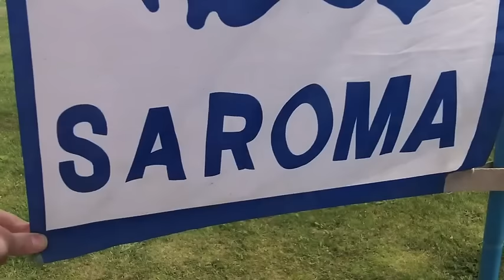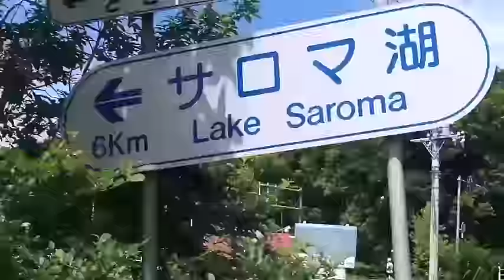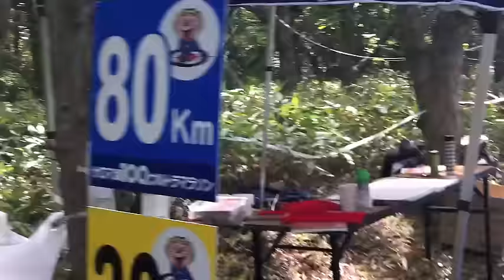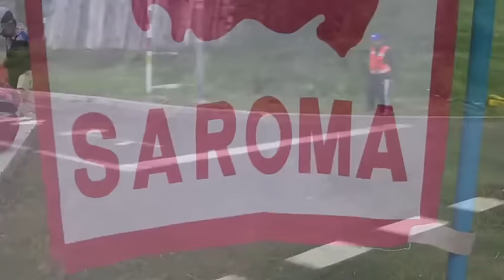Saroma 2015 サロマ湖100kmウルトラマラソン 50K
I ran the Saroma 50k, June 28 2015.